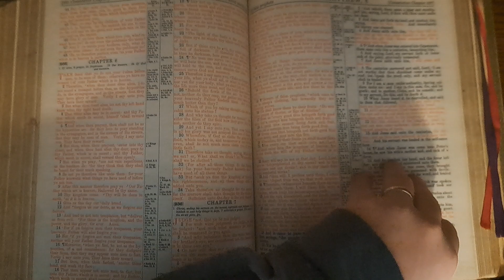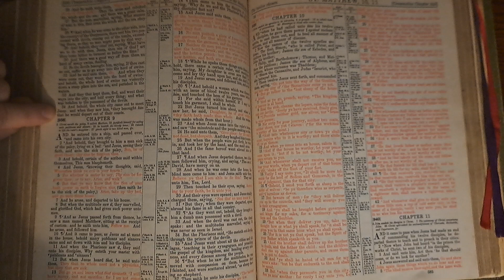Matthew8 Bible Reading 14March